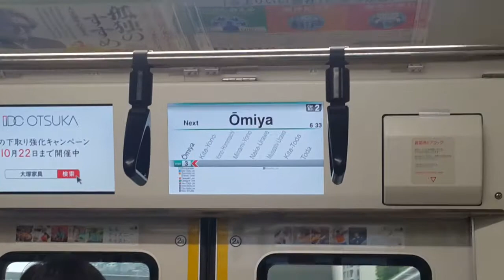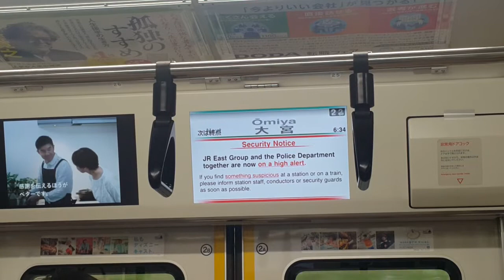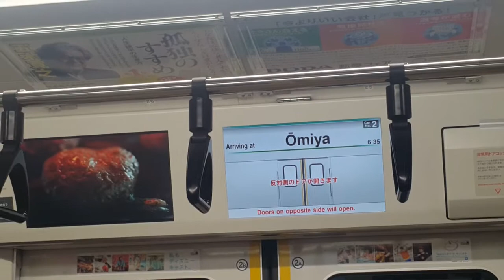JR埼京線 大宮行き 北与野→大宮（Last Stop, 三菱IGBT VVVF）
JR埼京線 大宮行き 北与野→大宮 (Last Stop)
JR East Japan Saikyo Line Train bound for Omiya
Kita - Yono ~ Omiya

JR 히가시니혼 사이쿄선 오미야행 열차 기타요노 ~ 오미야 (Last Stop)